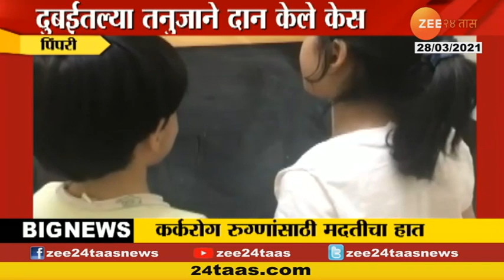Pune | Teen Tanuja Helps Cancer Patients | तनुजाचं कर्करोग रुग्णांसाठी मदतीचा हात